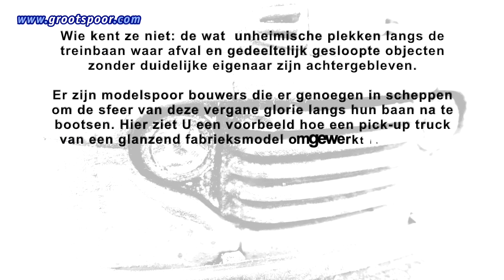#0212 - Project: Maisto 1948 Ford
[nl] [en] [de] [fr]↓ ↓ ↓
[nl] Wie kent ze niet: de wat  unheimische plekken langs de treinbaan waar afval en gedeeltelijk gesloopte objecten zonder duidelijke eigenaar zijn achtergebleven.

Er zijn modelspoor bouwers die er genoegen in scheppen om de sfeer van deze vergane glorie langs hun baan na te bootsen. Hier ziet U een voorbeeld hoe een pick-up truck van een glanzend fabrieksmodel omgewerkt is naar een in deplorabele staat verkerend wrak.

Er is gebruik gemaakt van verschillende technieken om dit resultaat te bereiken onder andere van echte roest.

Met en beetje fantasie ziet U dit al in het treinlandschap bijvoorbeeld in de omgeving van een (verlaten) lokloods .
[de] .
[en]  .
[fr] .